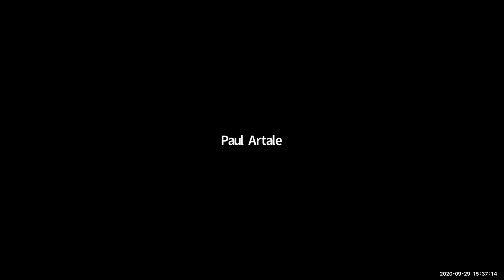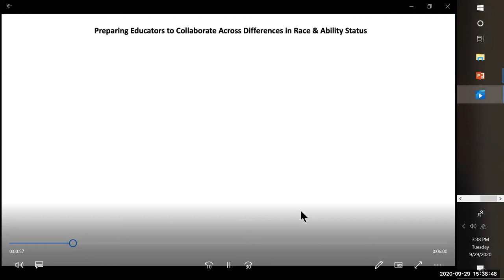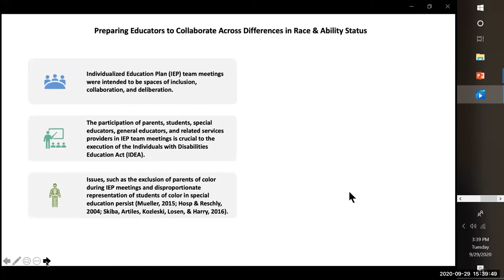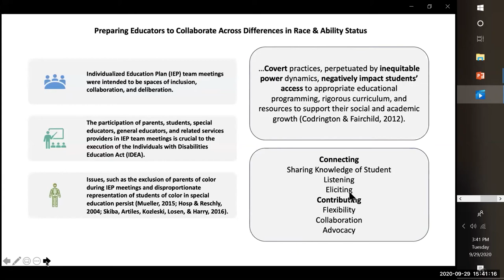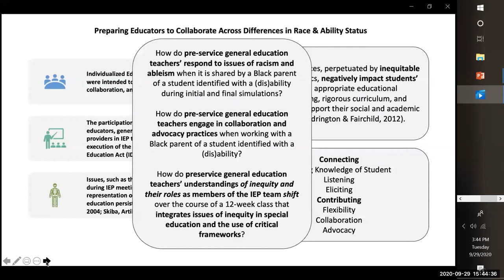Bouchet Member Showcase: Ebony Parouse-Harvey